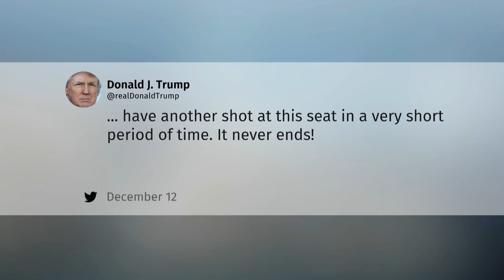Doug Jones wins Alabama senate election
Democrat Doug Jones has won the Alabama Senate election. He defeated Republican Roy Moore, who has been accused of sexual misconduct with teen girls. In doing so, Jones becomes the first Democrat to win a Senate seat in Alabama in 25 years.